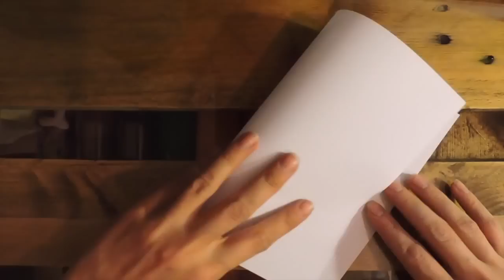Manualidades para San Valentin, Tarjeta de Corazones!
🔊 Si quieres la música del video:

Arabic:
الحرف لبطاقة قلوب عيد الحب!
Bosnian (Latin):
Obrt za Valentinovo srca kartice!
Bulgarian:
Занаяти за Свети Валентин сърцата карта!
Catalan:
Artesania de targeta de cors de Sant Valentí!
Chinese Simplified:
工艺品情人节心卡!
Chinese Traditional:
工藝品情人節心卡!
Croatian:
Czech:
Řemesla pro kartu Valentine srdce!
Danish:
Håndværk til Valentine hjerter kort!
Dutch:
Ambachten voor Valentine harten kaart!
English:
Crafts for Valentine hearts card!
Estonian:
Valentine südamed kaardi käsitöö!
Finnish:
Valentine sydämet kortti käsityöt!
French:
Artisanat pour carte coeur Saint-Valentin !
German:
Handwerk für Valentinskarte-Herzen!
Greek:
Βιοτεχνία για Valentine καρδιές κάρτα!
Haitian Creole:
Artisanat pou kat kè Valentine!
Hebrew:
מלאכת יד על קלף לבבות ולנטיין!
Hindi:
वेलेंटाइन हार्ट्स कार्ड के लिए शिल्प!
Hmong Daw:
Crafts Valentine nroos card!
Hungarian:
A kézművesség Valentin szívét kártya!
Indonesian:
Kerajinan untuk kartu hati Valentine!
Italian:
Mestieri per la carta di cuori di San Valentino!
Japanese:
心のバレンタイン カードの工芸品!
Kiswahili:
Ufundi kwa ajili ya Valentine mioyo kadi!
Klingon:
Qo'noS crafts valentine tIq chaw'!
Klingon (pIqaD):
Korean:
발렌타인 데이 하트 카드를 위한 공예!
Latvian:
Amatniecība, Valentīna sirdis kartei!
Lithuanian:
Amatų ir Valentino širdis kortelės!
Malay:
Kraf untuk Kad Valentine hati!
Maltese:
Snajja għall-karta ta ' l-qlub Valentine!
Yucatec Maya:
Manualidades utia'al u San Valentin, Tarjeta u puksi'ik'alo'obo'!
Norwegian:
Håndverk for Valentine hjerter-kort!
Querétaro Otomi:
Ar manualidades pa Nsan Valentin, tarheta ar Corazones!
Persian:
صنایع دستی برای ولنتاین بازی بی دل کارت!
Polish:
Rękodzieło dla Valentine serca karty!
Portuguese:
Artesanato para cartão de dia dos namorados corações!
Romanian:
Artizanat pentru Valentine inimile carte!
Russian:
Ремесла для сердца Валентина карты!
Serbian (Cyrillic):
Занати за дан заљубљених срца картицу!
Serbian (Latin):
Zanati za dan zaljubljenih srca karticu!
Slovak:
Remeslá pre Valentine srdce kartu!
Slovenian:
Obrti za ljebezensko pisamce srca kartico!
Spanish:
Swedish:
Hantverk för Valentine hjärtan kort!
Thai:
งานฝีมือการ์ดวาเลนไทน์หัวใจ
Turkish:
El sanatları Valentine kalpler kartı için!
Ukrainian:
Рукоділля для Валентина серця карти!
Urdu:
دستکاری ویلنٹائن دل کارڈ کے لئے!
Vietnamese:
Thủ công Mỹ nghệ cho Valentine trái tim thẻ!
Welsh:
Crefftau ar gyfer cerdyn calonnau Valentine!